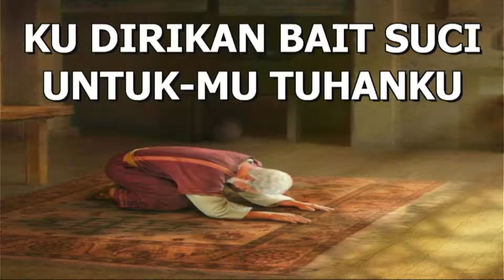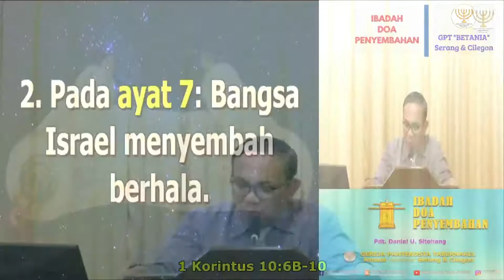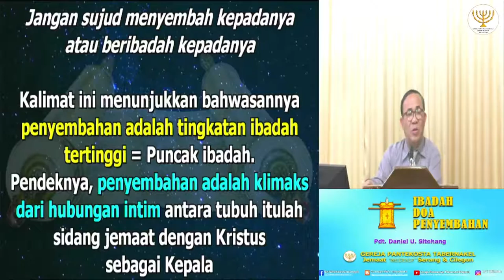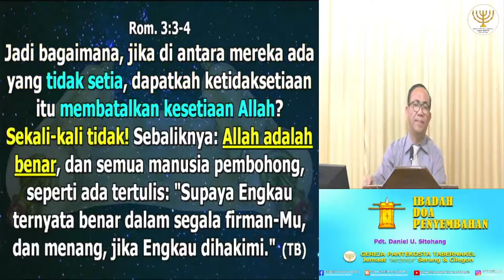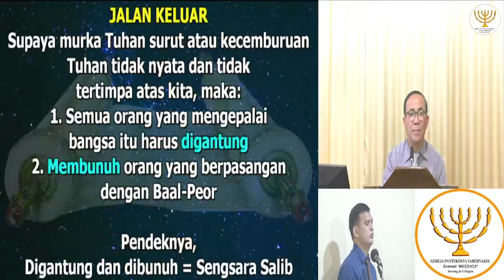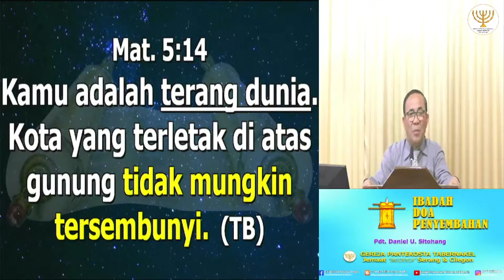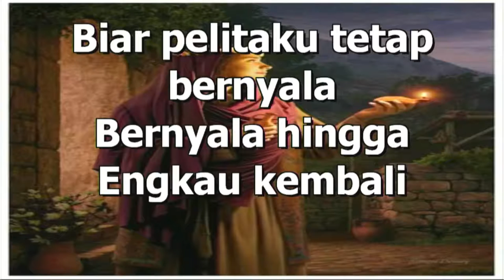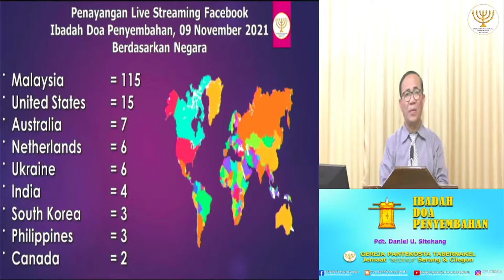IBADAH DOA PENYEMBAHAN, 16 NOVEMBER 2021 - Pdt. Daniel U. Sitohang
Shalom..

Sedang Tayang..

IBADAH DOA PENYEMBAHAN, 16 NOVEMBER 2021

Terimakasih.
Selamat Beribadah.